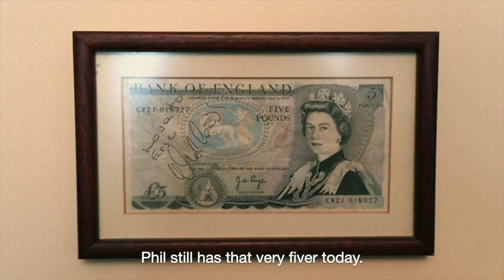John Lyall's bet with David Cross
A short animation about a bet between John Lyall and David Cross back in 1981 – from Everybody's Second Team – Extra Time. Available at westhamfilm.com